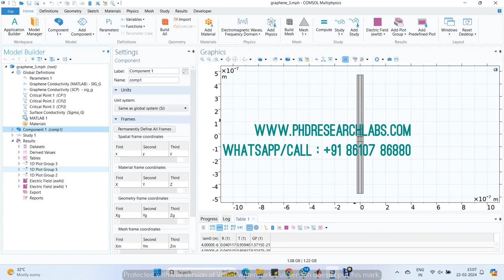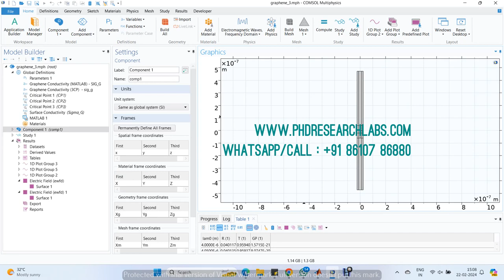Graphene Plasmonics for Terahertz to Mid infrared applications